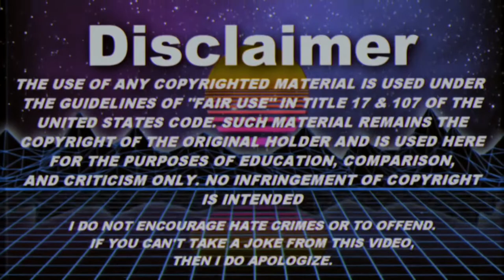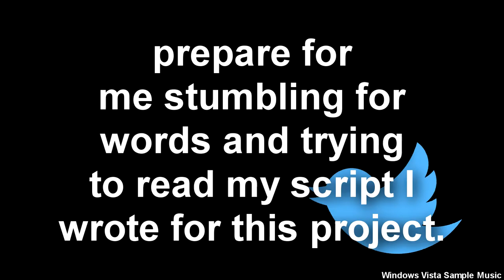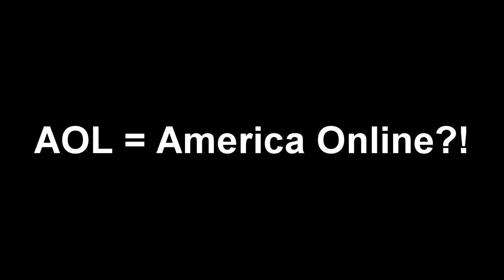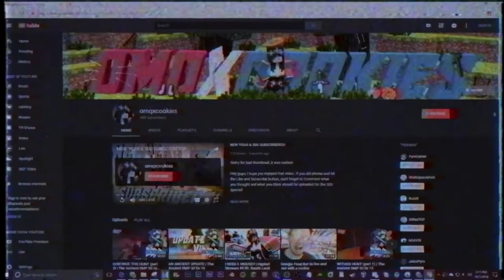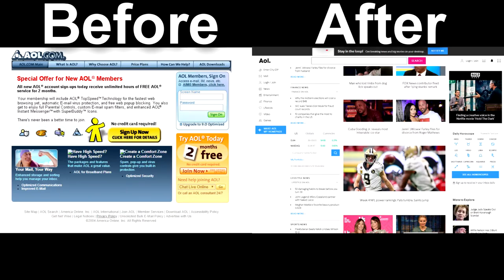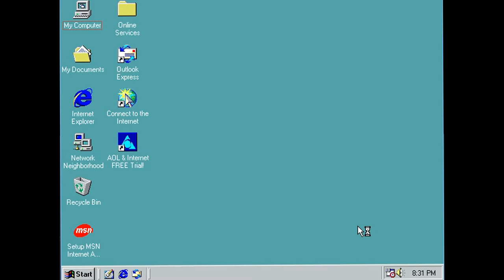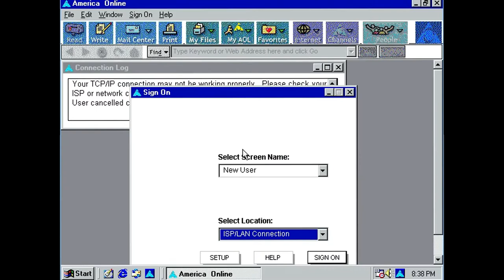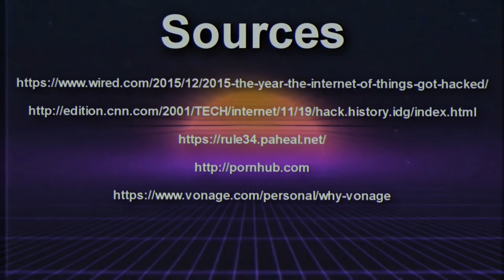History of the Internet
school project

~MY GEAR~

Yea... it's a lot; but hopefully you enjoy the video!
but it is a lot, so if not, than it's okay.
ok then... if you made it this far congrats! lol.

Hope you enjoy the video and I will see you later!
~Bye!
~Faithfull Studios
(yes the word "faithful" is spelled wrong on purpose!)